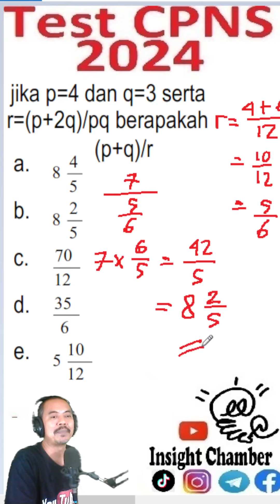latihan CPNS 2024 aritmatika no 12 pembagian pecahan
pembagian pecahan